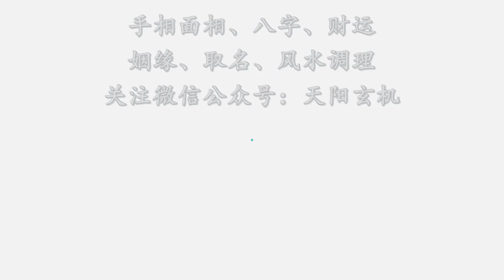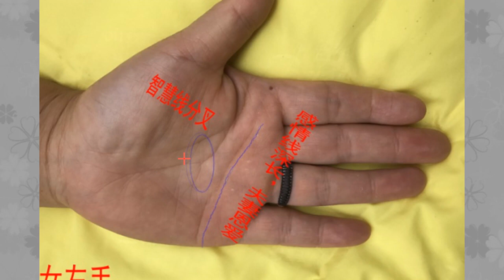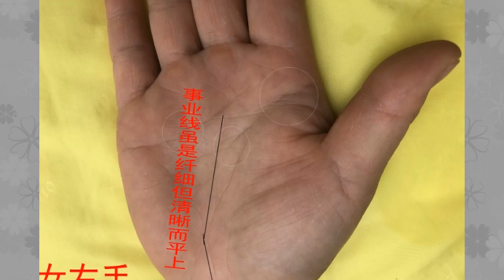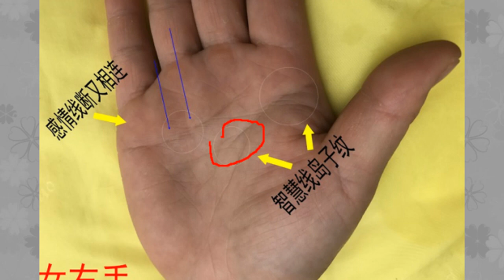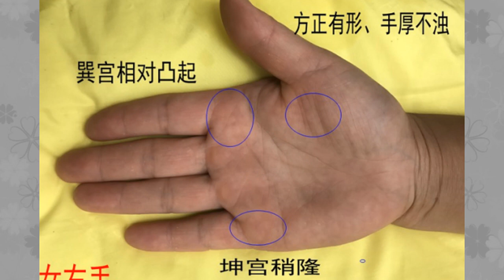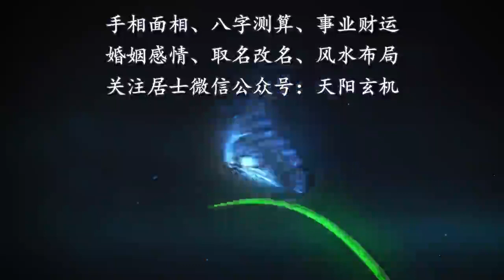罕见的富贵手相，即使纹理再差，也能做大老板！不得不服！